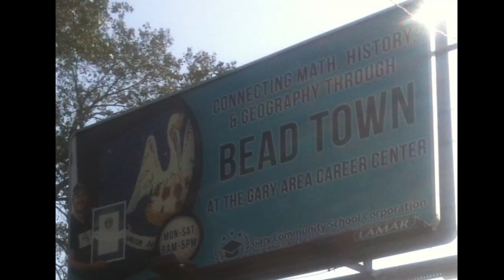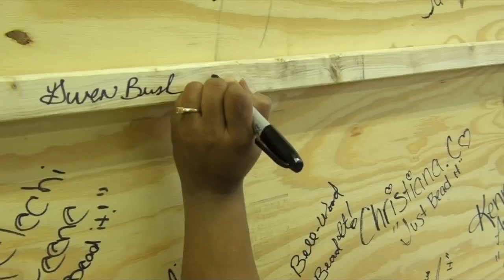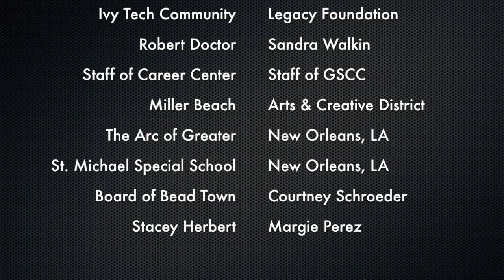Just Bead It --- by Bead Town: Gary, Indiana with Stephan Wanger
Gary Community School Corporation Students introduced to new type of art form

(GARY, IN) – “Who knew millions of recycled beads could turn into such breathtaking pieces of art,” asked Dr. Cheryl L. Pruitt, Superintendent of Schools, after a recent School Board meeting at the Gary Area Career Center.

One audience member was moved to tears, while another called it a catalyst to bring Gary residents together.

Everybody’s talking about “Bead Town,” a two-phase art collaboration between New Orleans-based artist Stephan Wanger and children and other community members from throughout Gary.

“Not every students learns equally in a regular class room setting,” says Dr. Pruitt and points out that ”Bead Town addresses subjects such as Math, History and Social Sciences in such way that the student doesn’t even feel he or she is being taught to because they have so much fun.”

“There is nothing more frustrating to a child, than to know that he or she is meant for greatness, but doesn't learn how to achieve it,” said founder of Bead Town, Stephan Wanger. Bead Town helps teachers to fulfill lesson plans.

In Phase Two, called “Home,” we want to create an exhibit of homes of Gary students – in order to install pride among Gary youth. We will use screws, nails, and bolts, nuts, washers and bottle caps because they represent steel.  Gary, IN is a steel town; Bead Town is localizing the medium in art.

“All students participating will be invited to create their own artworks out of recycled materials as well. Students can sell their completed artworks. We’re hoping to host an event where they can display their pieces for the community to see and buy sometime in May 2016.”

“This is more than beautiful art projects,” said Dr. Pruitt. “It’s also about empowering our youth. When they complete their pieces they will be able to sell their art. We’re hoping to host an event where they can display their pieces for the community to see.”

PARTICIPATE IN BEAD TOWN
All children, seniors, and adults in northwest Indiana and Chicagoland area are invited to be part and help with this project now:
9 am to 5pm
Mondays through Saturdays
Gary Career Center, 1800 E. 35th Ave., Gary, IN 46409

SONG:
'The Nettle' by Bryan Kearney

Supported by Legacy Foundation, Shea Song, Inc., City of Gary, IN, and the Miller Beach Arts and Creative District.

ABOUT BEAD TOWN

Bead Town is an exciting, interactive art exhibit that is hosted by any city that would like to be part of this unique experience.

The exhibit features nearly 100 mosaics, including its current Guinness World Records, all made out of recycled Mardi Gras Beads and other found objects, highlighting iconic images from Louisiana and other host communities.

Bead Town is a growing community project and was created by mosaic artist Stephan Wanger with the help of thousands of students, parents, teachers and volunteers. Workshops organized through the Bead Town project are open to the general public, entertaining, inspirational and educational.

for more info.

Institutions:
Columbia College Chicago, Indiana University, Jacobs School of Music, Indiana University Northwest, Gary Career Center & Innovative Institute